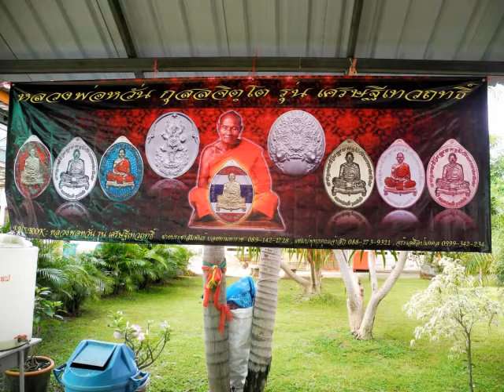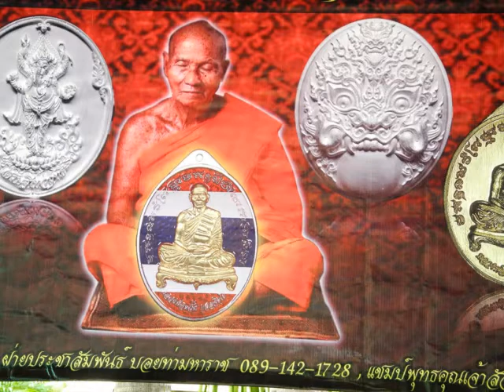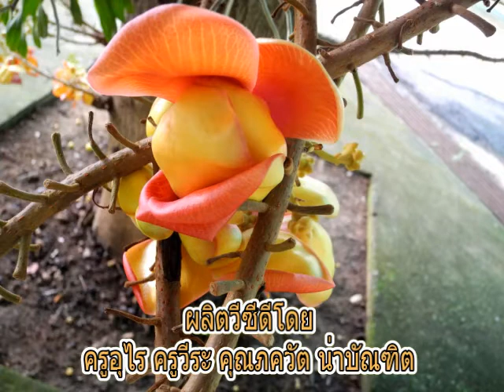ทำบุญวัดหลวงปู่หวั่น กุสลจิตโต วัดคลองคูณ ๑๘ สิงหาคม ๒๕๕๙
ทำบุญวัดหลวงปู่หวั่น กุสลจิตโต วัดคลองคูณ ๑๘ สิงหาคม ๒๕๕๙ ผลิตเผยแพร่โดยครูอุไร น่าบัณฑิต ครูวีระ น่าบัณฑิต คุณภควัต น่าบัณฑิต